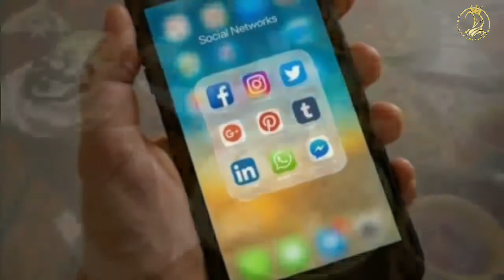PARADOKS KEBAHAGIAAN // Asri Supatmiati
PARADOKS KEBAHAGIAAN
Oleh: Asri Supatmiati
Founder Salehah Institute

Hidup di zaman modern ini, sebenarnya sangat mudah. Dibantu teknolgi canggih, sarana digital dan materi yang berlimpah. Seharusnya, itu semua mampu meningkatkan kebahagiaan. Tapi anehnya, makin modern saat ini, makin banyak orang yang tidak bahagia. Buktinya, banyak yang malah stres. Ada apa sebenarnya? Simak di videonya secara lengkap ya. Jangan lupa bagikan jika bermanfaat.

Oh ya, jika ingin sambil membaca teks lengkapnya, klik aja subtitelnya ya.